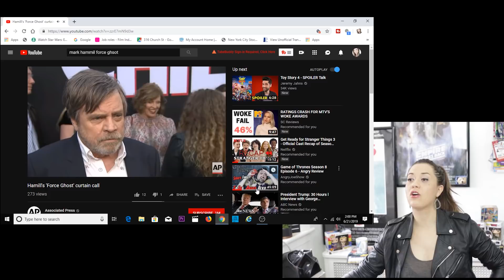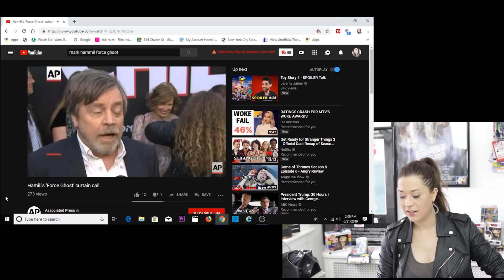Mark Hamill Confirms Star Wars Disaster - RANT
What bad times to be a Star Wars fan my friends! Despite my hopes for the latest episode, after this interview from Luke Skywalker himself I have decided to no longer fool myself into thinking it will end in a satisfying way. Share your thought bellow, do you still have hopes for Episode 9?